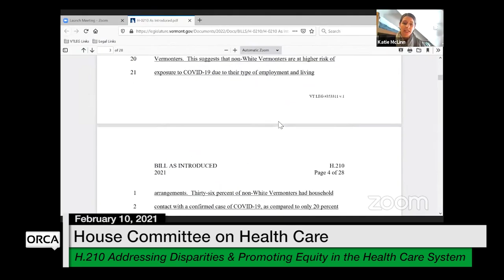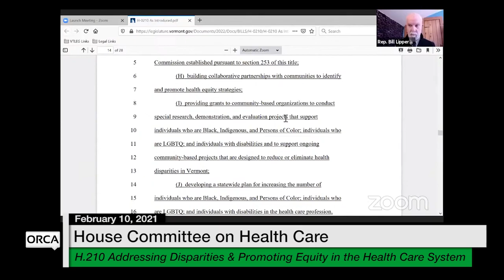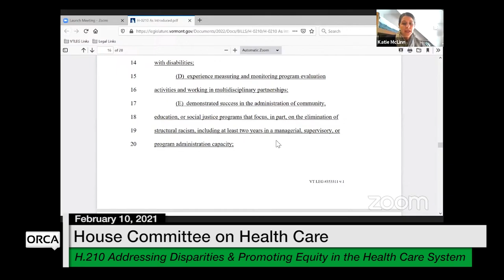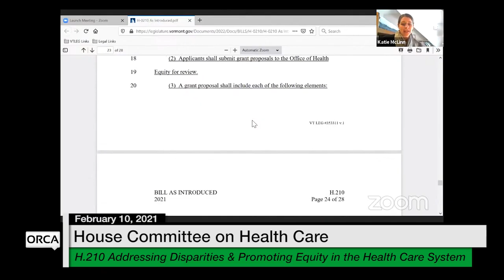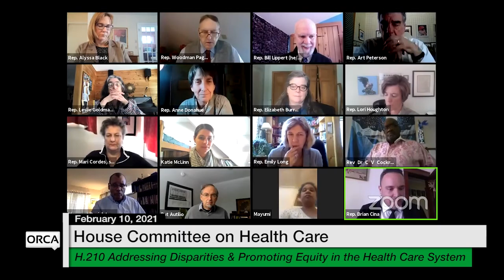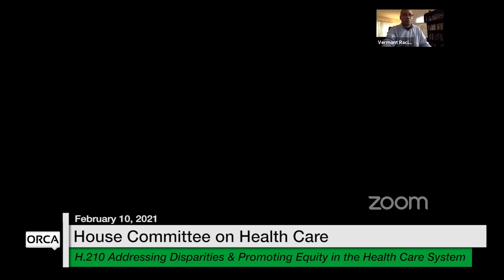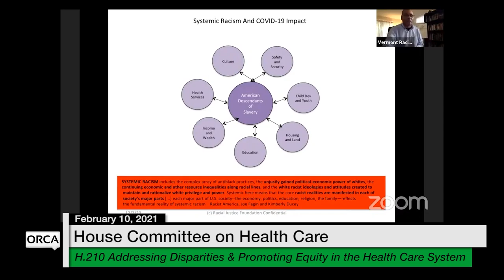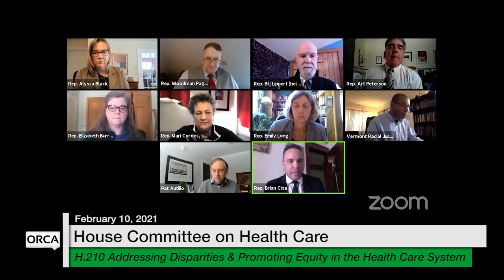Vermont State House - H.210 2/10/2021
H.210 Addressing Disparities and Promoting Equity in the Health Care System